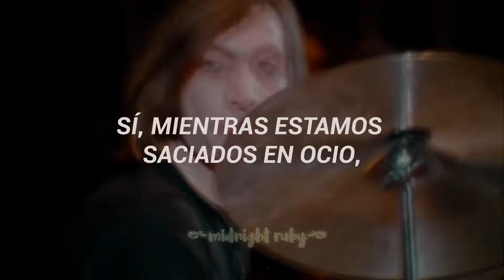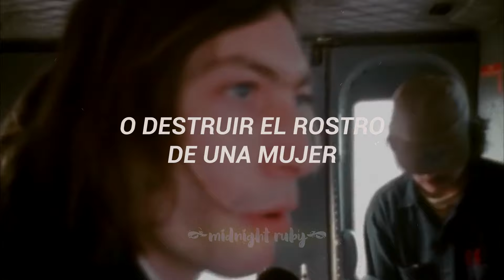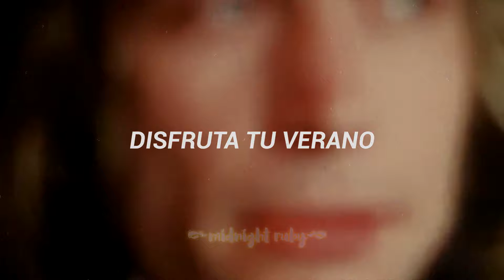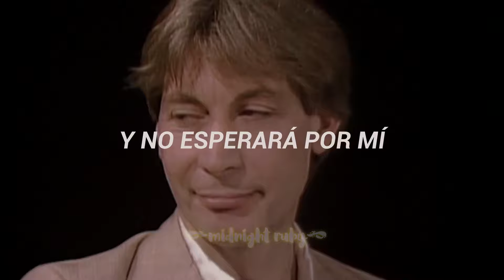✧ ⃟ੂ۪͙۫ׄꦿThe Rolling Stones ▬ ❝Time waits for no one❞〖Subtitulada al español〗- ̗̀CW ˊ̖-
🥁 «Time waits for no one» —en español: «El tiempo no espera a nadie»— es una canción de la banda inglesa de rock The Rolling Stones. 🥁

✰್ Escrita por los líderes de la banda.

｡˚♡⋆｡ Sin exagerar, considero que esta canción es hermosa. Nunca la tocaron en vivo realmente, sin embargo, Mick Taylor la interpretó años después de irse del grupo.

── ⃟ੂ۪͙۫ׄꦿ ๑࿐ ︶︶︶︶︶︶︶︶︶︶︶︶︶︶ ♡⃕ ⌇
La canción no me pertenece, todos sus derechos correspondientes a The Rolling Stones y a su discográfica.
── ⃟ੂ۪͙۫ׄꦿ ๑࿐ ︶︶︶︶︶︶︶︶︶︶︶︶︶︶ ♡⃕ ⌇
── ⃟ੂ۪͙۫ׄꦿ ๑࿐ ︶︶︶︶︶︶︶︶︶︶︶︶︶︶ ♡⃕ ⌇
¡ Pásate por las distintas redes de la banda ! ❤️

Yes, star-crossed in pleasure, the stream flows on by
Yes, as we're sated in leisure, we watch it fly, yes
And time waits for no one, and it won't wait for me

Time can tear down a building or destroy a woman's face
Hours are like diamonds, don't let them waste
Time waits for no one, no favors has he
Time waits for no one, and he won't wait for me

Men, they build towers to their passing
Yes, to their fame everlasting
Here he comes, chopping and reaping
Hear him laugh at their cheating

And time waits for no man, and it won't wait for me
Yes, time waits for no one, and it won't wait for thee

Drink in your summer, gather your corn
The dreams of the nighttime will vanish by dawn

No, no, no, not for me, no, not for me

── ⃟ੂ۪͙۫ׄꦿ ๑࿐ ︶︶︶︶︶︶︶︶︶︶︶︶︶︶ ♡⃕ ⌇

✨ E S C R I T A P O R : ✨
Mick Jagger / Keith Richards.

✨ Á L B U M : ✨
It's only rock n roll. (Predecesor: Goats Head Soup // Sucesor: Black and Blue)

✨ A Ñ O : ✨
1974.

── ⃟ੂ۪͙۫ׄꦿ ๑࿐ ︶︶︶︶︶︶︶︶︶︶︶︶︶︶ ♡⃕ ⌇
🥁 Video hecho sin fines de lucro, sólo para entretener y acercar a más gente a las canciones de la banda que no son tan solicitadas. 🥁
🥁 La letra está adaptada sin ser traducida literalmente, todo para una mejor comprensión; si hay algún error, por favor házmelo saber en los comentarios. 🥁
── ⃟ੂ۪͙۫ׄꦿ ๑࿐ ︶︶︶︶︶︶︶︶︶︶︶︶︶︶ ♡⃕ ⌇
💌 Me ayudaría mucho si compartes este video, thx and tqm. 💌
── ⃟ੂ۪͙۫ׄꦿ ๑࿐ ︶︶︶︶︶︶︶︶︶︶︶︶︶︶ ♡⃕ ⌇

꒰ t i m e w a i t s f o r n o m a n ꒱